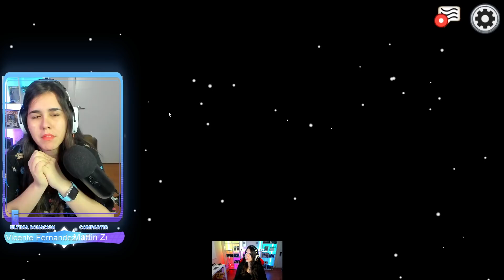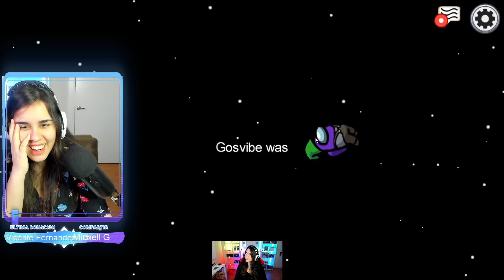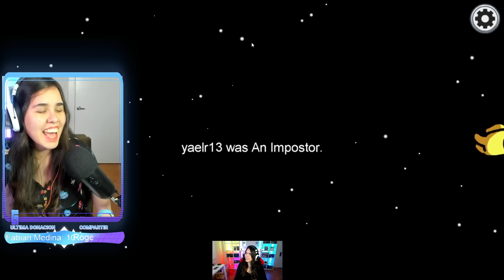Mi PRIMERA VEZ en AMONG US con JORGEISAAC115, BLEND FRESHON, KROSS ELECTRO y más YOUTUBERS!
En este video les mostraré mis PRIMERA VEZ en AMONG US con JORGEISAAC115, BLEND FRESON, KROSS y muchos más! ►CLICK EN MOSTRAR MÁS◄